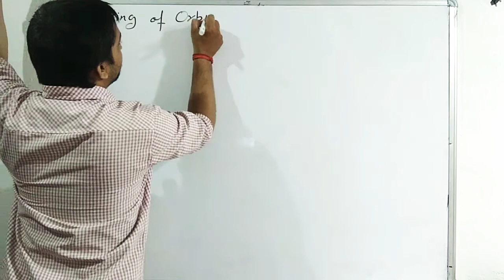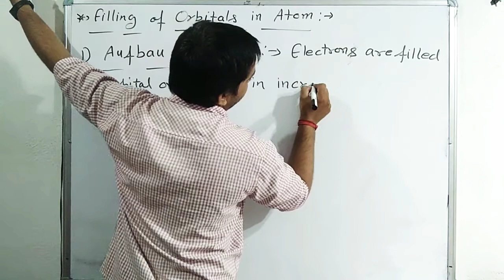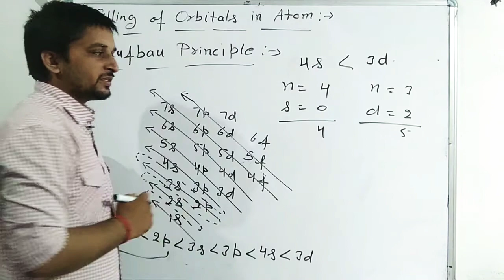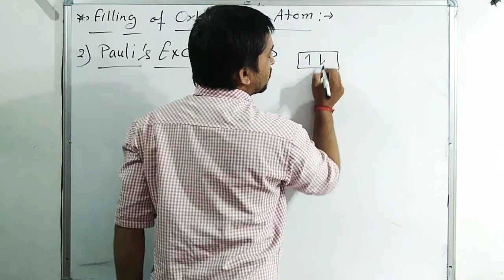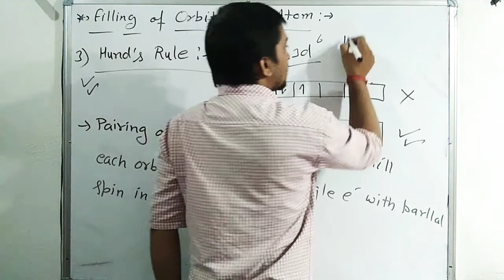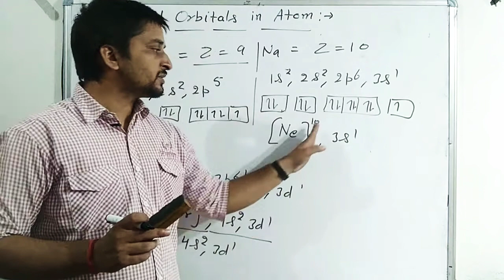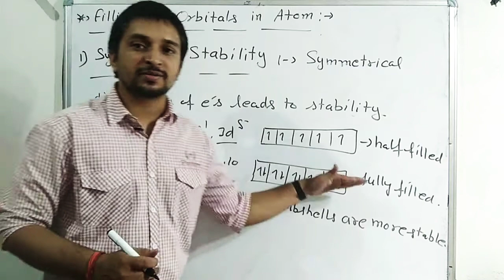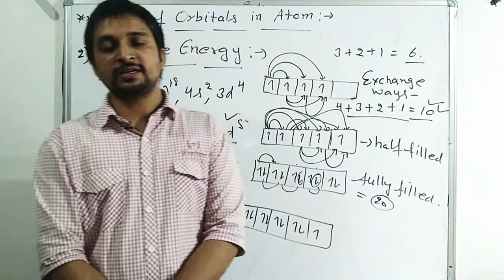ATOMIC STRUCTURE 14 : Filling Of Orbitals in Atom 11th/ JEE / NEET